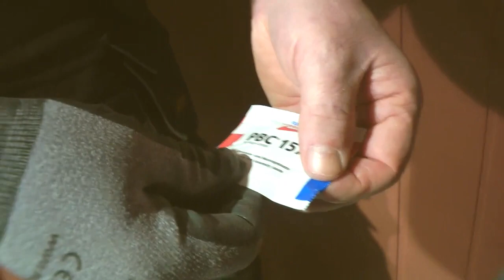Specksteinöfen Norsk Kleber Kristin Montage Ofen selbst montieren - Speicherofen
Den Norsk Kleber Kristin Specksteinofen selbst montieren.

Die Kristin Modelle eignen sich sehr gut für größere Wohnzimmer und insbesondere für Räume mit hoher Decke. Kristin ist die Variante eines sehr alten Modells, das Norsk Kleber bereits vor mehr als 100 Jahren hergestellt hat. Es ähnelt in vielerlei Hinsicht einem traditionellen Kachelofen, außer dass unser Ofen aus Speckstein besteht. Dies unterstützt die Wärmespeicherung. Der Brennraum wurde natürlich modernisiert. Im Jahr 2018 haben wir ein Modell mit einem großen Fenster, wie oben abgebildet, auf den Markt gebracht, das einen besseren Blick auf die Flammen bietet. Diese Modelle sind mit oder ohne Krone erhältlich.